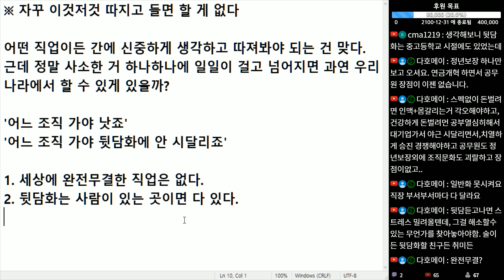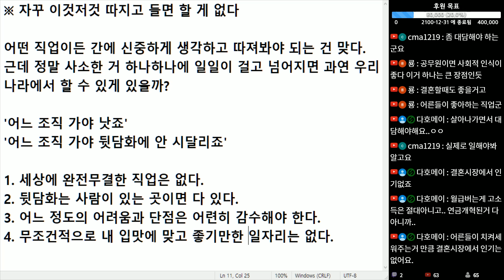(※공감주의) 자꾸 이것저것 따지고 들면 할 게 없다